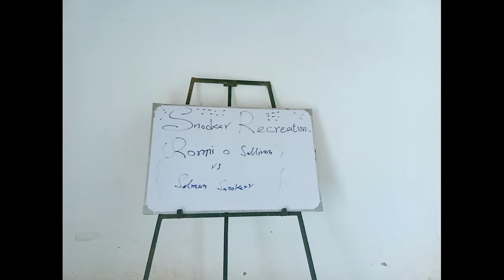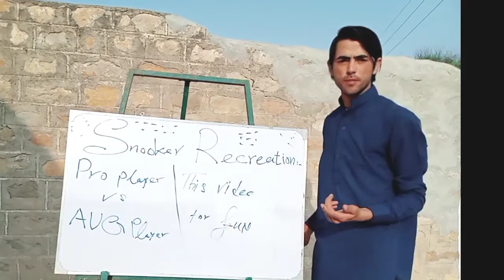Ronnie o Sullivan exhibition shot|| Trying to Copy of Ronnie o Sullivan exhibition shot for fun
Trick Shots | incredible Shots  | Amazing Trick shots  | Must See |